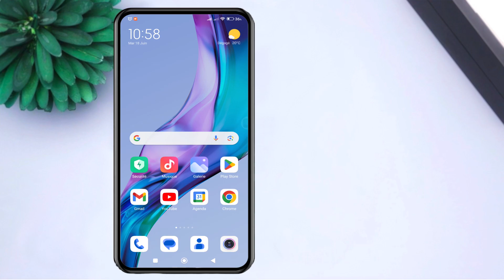Comment verrouiller l'écran sans utiliser le bouton d'alimentation sur Xiaomi Redmi 10